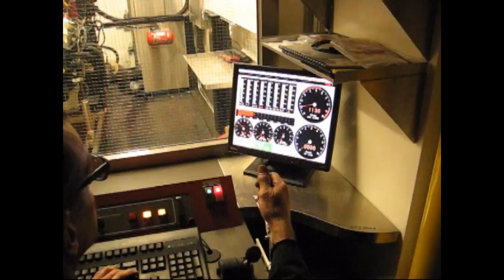Ajax Engines - Dyno Room view